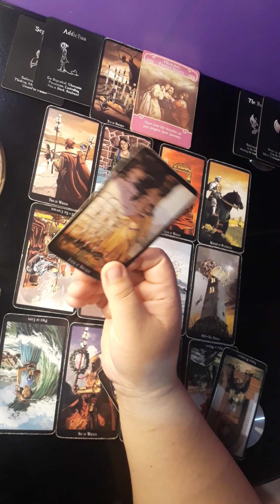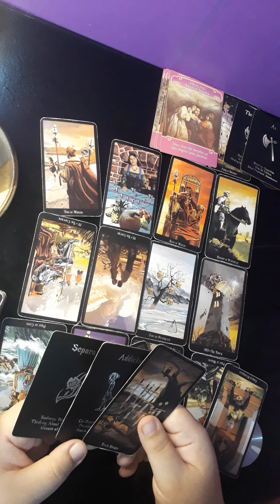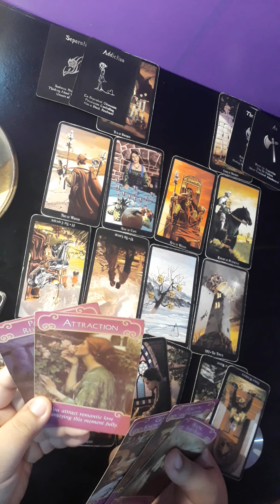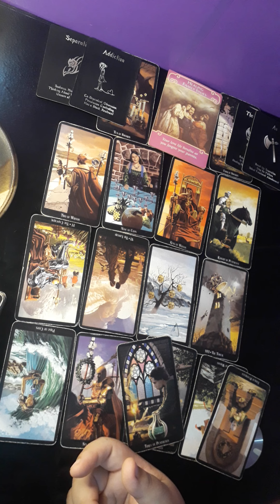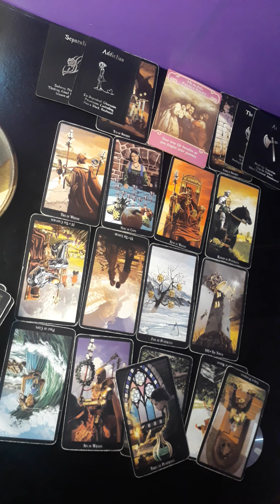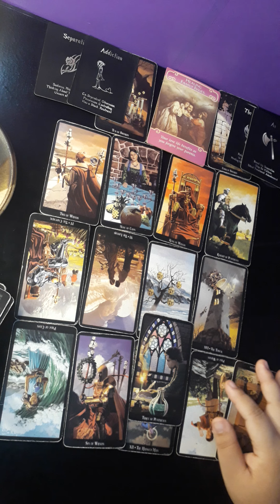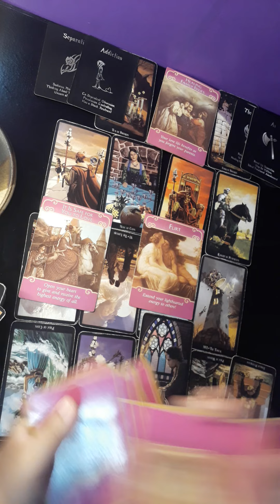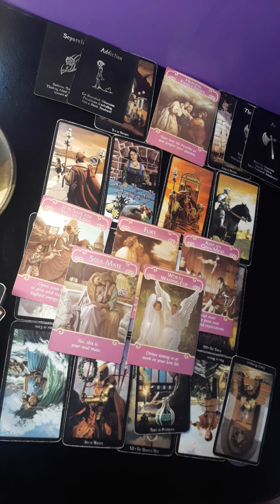❤Aquarius- Nasasaktan sya, kasi ngayon. Wala na ba talaga? 💕Tagalog Taglish tarot